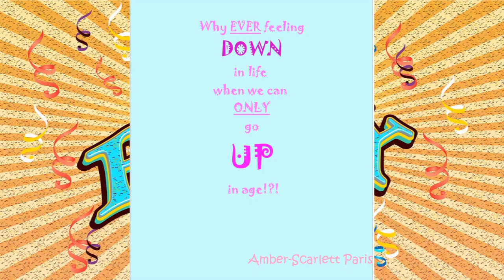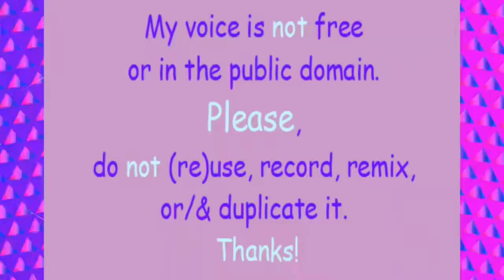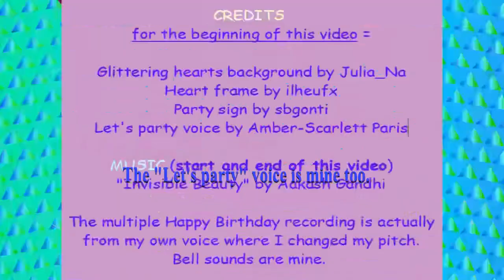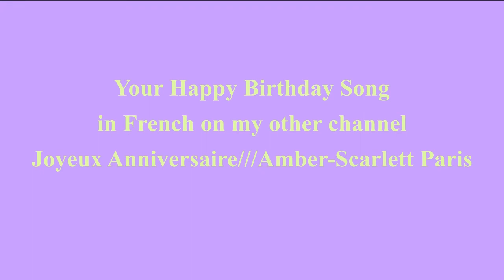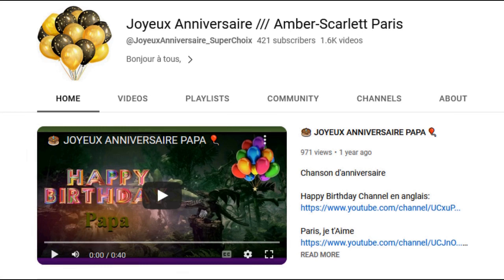80's style song 🎂 HAPPY BIRTHDAY VERO 🎈 (French Parisian Accent)